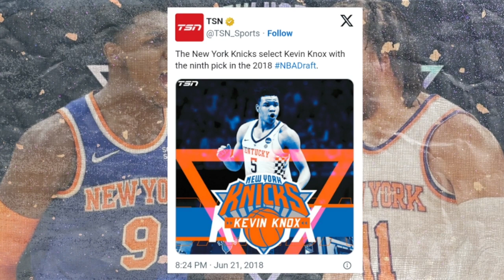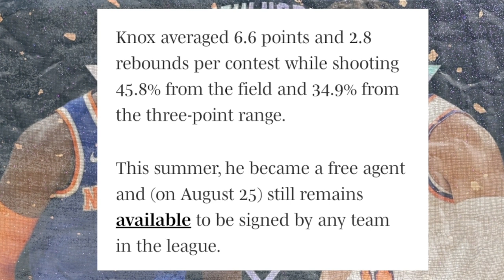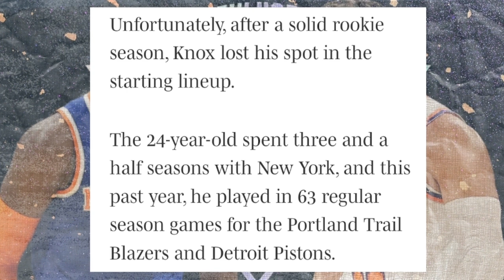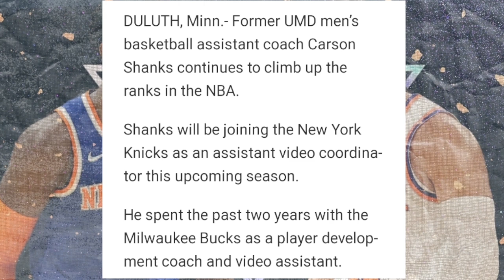Knicks Former Draft Pick AVAILABLE In FA, Knicks Hire Bucks Player Development Coach | Knicks News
Heading into the season, the Knicks plan for the backup power forward position appears to be to stagger the minutes of Josh Hart and RJ Barrett at that position. But if you take a look around the league, a number of key free agents are available that could help fill that position of need for the New York Knicks. One of those free agents actually used to be a former first round pick for the Knicks. We also look at the New York Knicks hiring a former Milwaukee Bucks player development coach. Troy Mahabir breaks all of this down!

SHOW CHAPTERS:
00:00 – Intro
01:04 – Kevin Knox Available In Free Agency
02:45 – Should The Knicks Re-Sign Knox?
06:11 – The Knicks Hire A New Video Coordinator